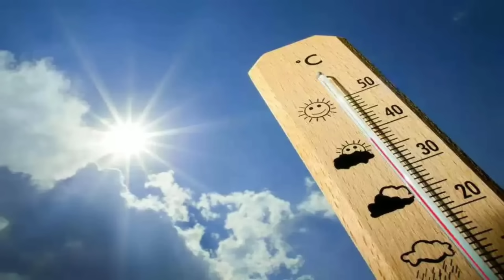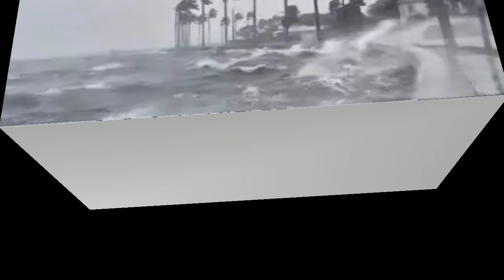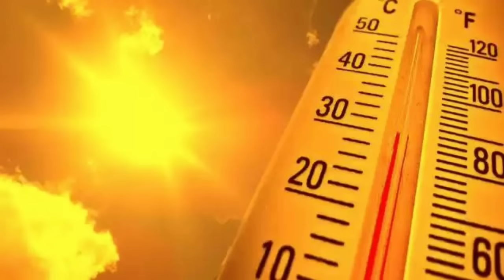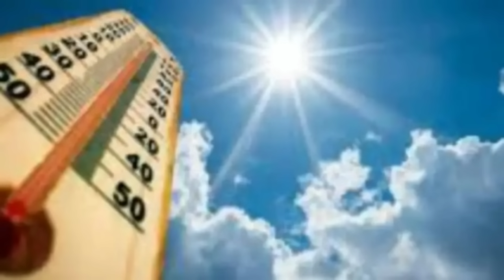ঘূর্ণিঝড়ে সব লন্ডভন্ড হচ্ছে, ১১০ গতিতে ঢুকলো মিগজাউম, দক্ষিণবঙ্গে ভারীবৃষ্টি ll BOB Cyclone Update